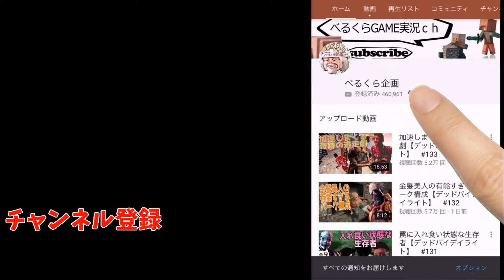怒り狂うハントレス【デッドバイデイライト】 #32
4VS1の変則型対戦隠れ鬼ごっこサバイバルゲーム